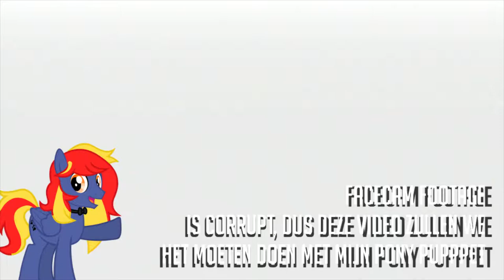ZONDER FACECAM! - Mario Galaxy 2 (#3)